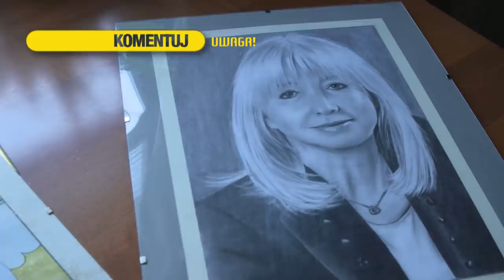Kulisy Sławy Anny Marii Wesołowskiej (UWAGA! TVN)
Autorytet prawny, kobieta wielu talentów, która od lat propaguje wiedzę o sądach wśród dzieci i młodzieży. Szersza widownia kojarzy ją z głównie z serialem telewizyjnym, ale w przeszłości orzekała w głośnych procesach m.in. łódzkiej „ośmiornicy”.